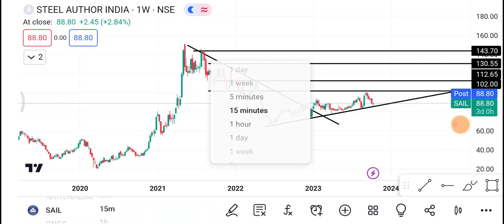11 October Sail share | Sail Share latest news | Sail Share price today news